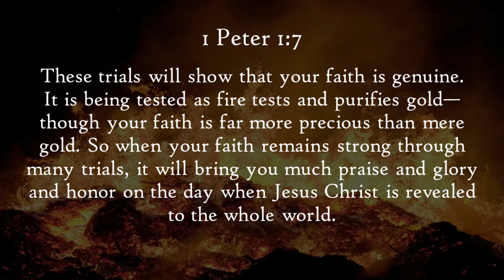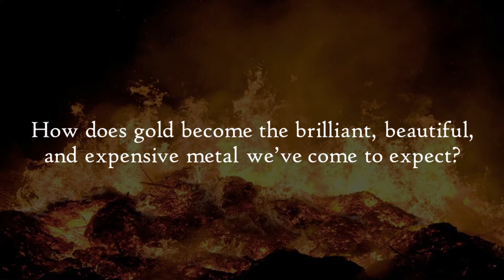Through the Fire – June 3, 2021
1 Peter 1:7
 by Rev. Xaris Fidel